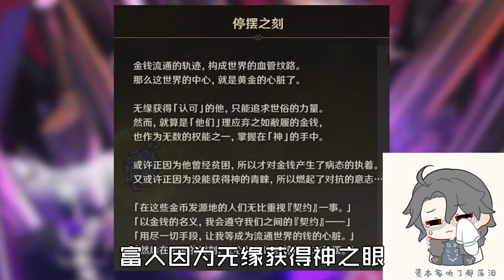《博士和富人居然都是主人》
這裡是【錢錢子RICH】YouTube唯一官方頻道
原神中的那些合理和不合理！我保證你們一定不知道，真的太神奇了【錢錢子RICH】 请注意，本视频完全符合YouTube社区准则，没有任何违规行为。